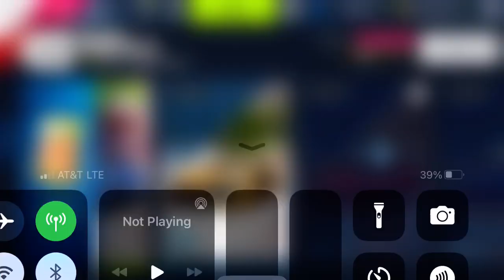Asphalt 9 - Korean Food Festival Special Event: Stage 1 | Ford Shelby GT350R | 01:21.605